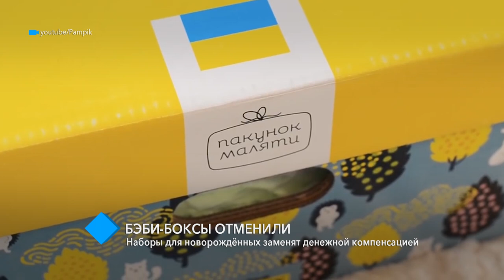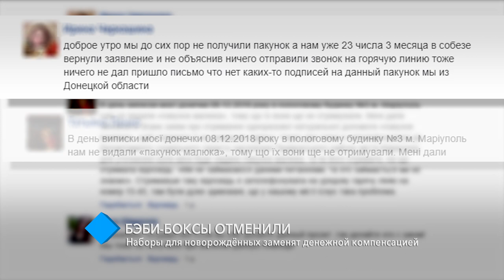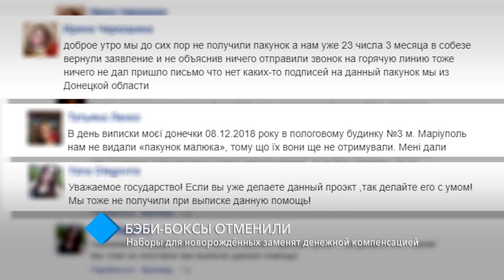Бэби-боксы отменили: наборы для новорождённых заменят денежной компенсацией